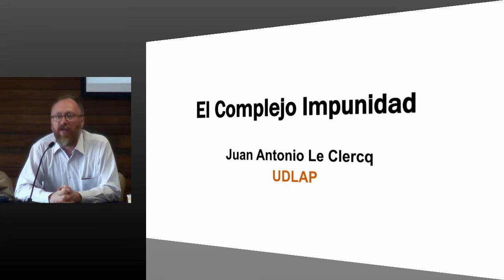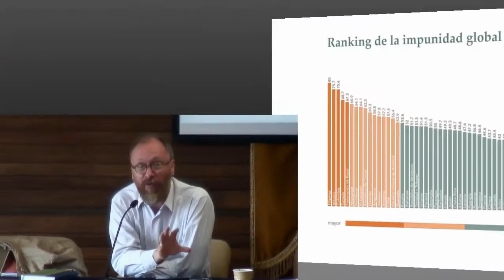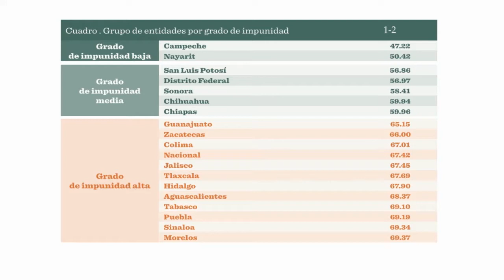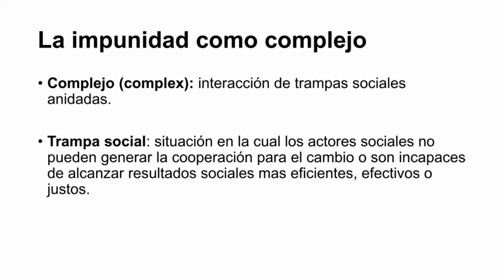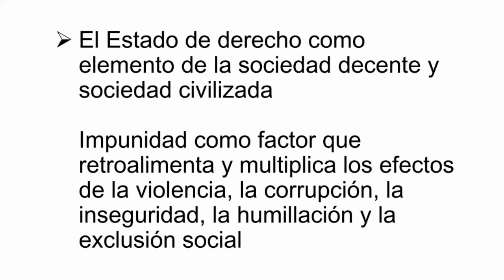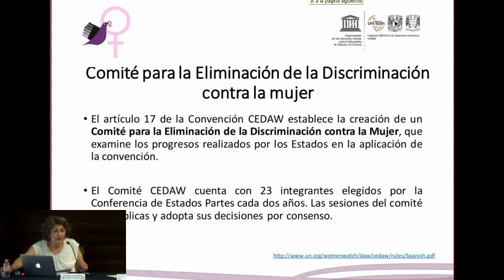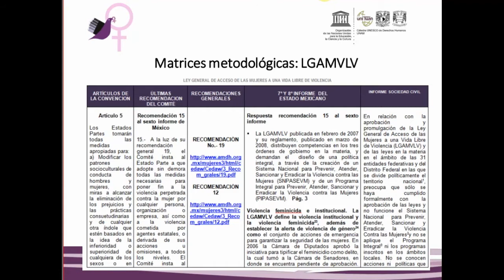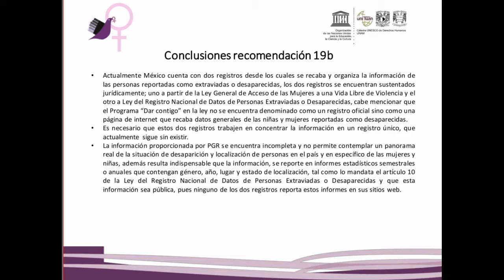Los Derechos Humanos y los Grandes Problemas Nacionales. (parte 1)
Seminario Los Derechos Humanos y los Grandes Problemas Nacionales. Perspectivas desde las Organizaciones Civiles y la Academia

Coordinadoras: Laura Loeza Reyes y Analiese Richard

Mesa 1: Derechos Humanos y Víctimas de las Violencias

INAUGURACIÓN

Emilio Álvarez Icaza Longoria, Cencos, A. C.
Violaciones graves a los derechos humanos en México

Sylvia Aguilera García, Centro de Colaboración Cívica, A.C.
Colectivos de familiares de personas desaparecidas. Un recuento de su lucha por una Ley

Alberto Solís Castro, Serapaz, A.C.
Experiencias del trabajo con víctimas desde la construcción de paz y transformación positiva de conflictos

Verónica Caporal, Consultora para la Investigación, formación e incidencia política, S.C.
Trata de mujeres y niñas: Trabajo de campo, investigación, derechos humanos en contextos de violencia
y crimen organizado

Juan Antonio Le Clerq Ortega, Universidad de las Américas, Puebla
La impunidad como complejo. Reflexiones a partir del caso mexicano

Michelle Quevedo Orozco. Movimiento por Nuestros Desaparecidos en México
El proceso de organización del Movimiento por Nuestros Desaparecidos en México

Gloria Ramírez Hernández, Cátedra UNESCO de Derechos Humanos, UNAM
La diplomacia ciudadana como respuesta a los Grandes Problemas Nacionales desde la perspectiva de los derechos humanos

Alan Arias Marín, FCPyS, UNAM; CENADH
Repensar el concepto contemporáneo de víctima

Ximena Antillón, Fundar
Víctimas, subjetivación política del dolor y derechos humanos

Héctor Cerezo, Comité Cerezo, A.C.
Retos de las víctimas y sus organizaciones ante las graves violaciones a los derechos humanos en el país